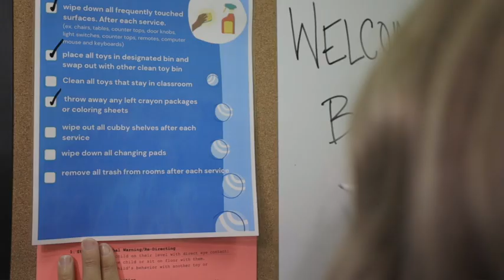LifeKids - Welcome Back Families!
We are so excited to announce that we are reopening LifeKids on Sunday, September 20th! This video will help you know what steps to take to ensure the safety of your children as they return.